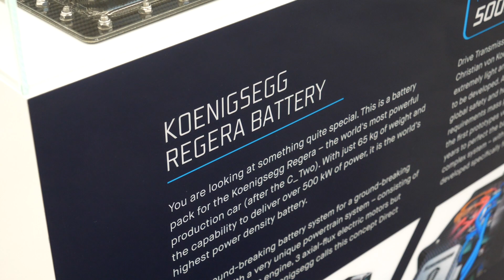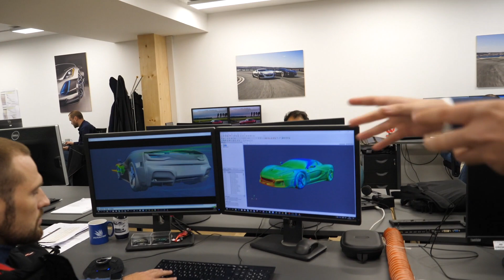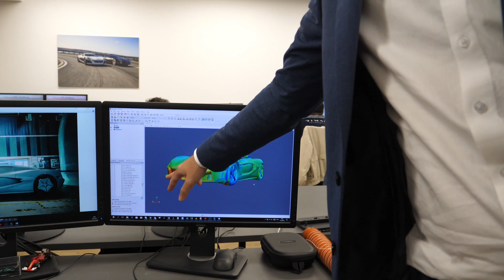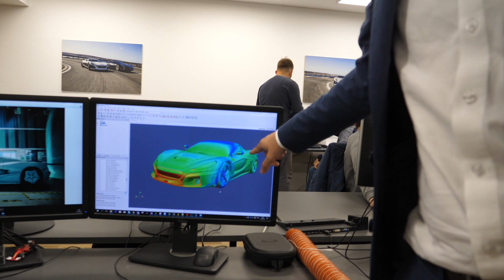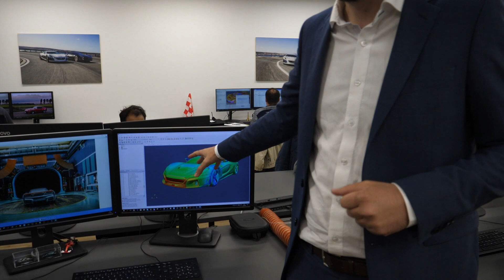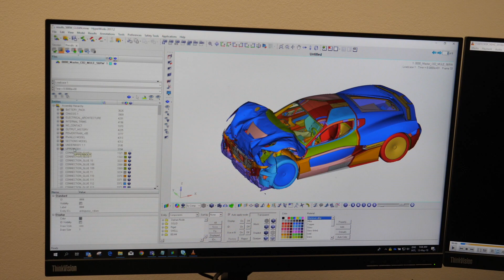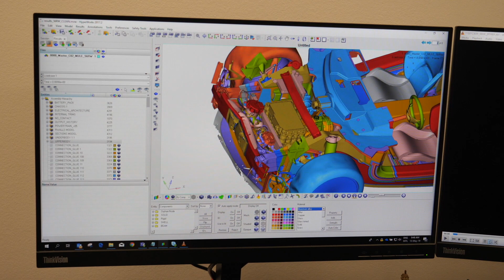How Rimac Are Building Their Electric Hypercars [S2, E3]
A slightly different style of podcast for this week's episode of Behind The Glass; I meet Rimac's CEO and Founder, Mate Rimac. This was meant to be a video for my main YouTube channel, SeenThroughGlass, but for a number of reasons, it didn't work out. The audio isn't the usual podcast quality but I think you'll find what Mate has to say is fascinating.

You can also listen to Behind The Glass here;